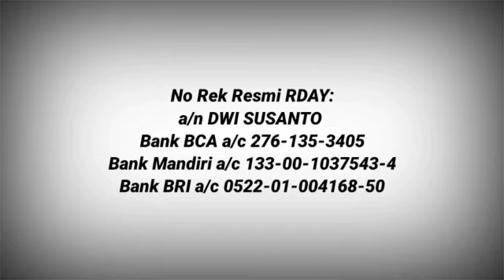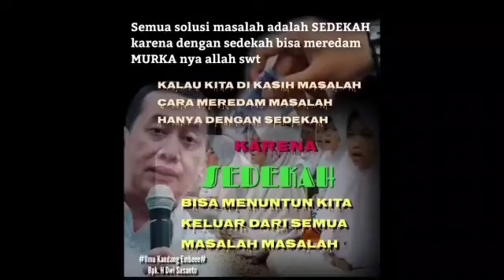HAJAD INGIN CEPAT TERKABUL??? TERIMA DULU TAKDIR DARI ALLAH SWT